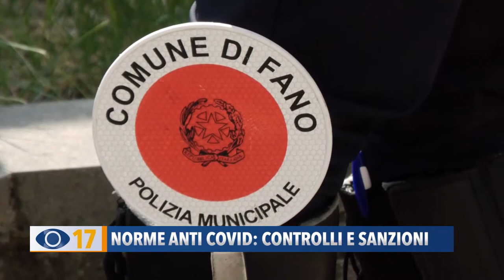Norme anti-covid: controlli e sanzioni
Nel fine settimana la polizia locale di Fano ha multato due ragazzi che non indossavano la mascherina e sospeso la licenza ad un ristorante che ha tenuto aperto il suo locale per il pranzo domenicale.